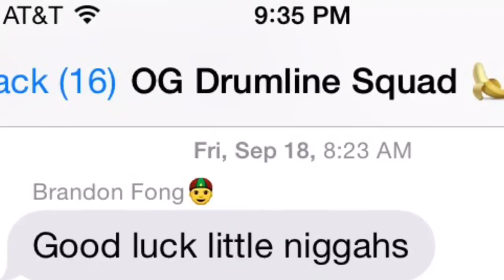Summer 2k15/ BTS Rally Vlog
Twitter.com/HercDrumline
Instagram.com/HerculesHighDrumline